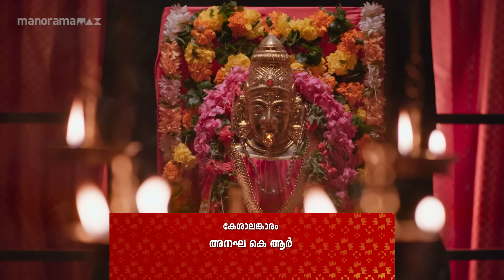Ep 33 | Kadhanayika | Nalini and Amala are shocked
Nalini and Amala are shocked, frustrated, and desperate witnessing Vrinda's attitude change. Everyone is preparing to discover the true identity of Nari.